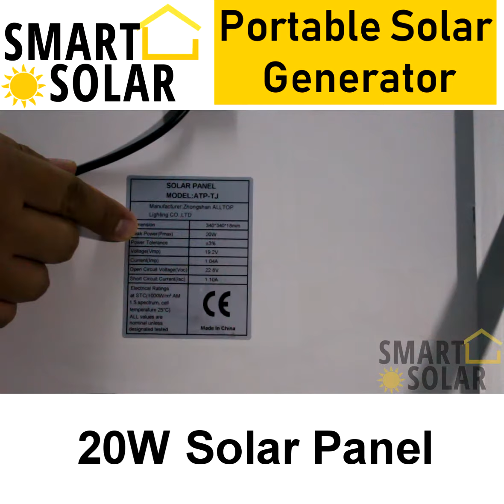Smart Solar Portable Solar Generator 20W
Smart Solar Portable Solar Generator

•20W Solar Panel
• Battery Capacity : 6,000 MAH Lithium Ion Lipo4 12.8V
• W/ Cellphone Charging Outlet
• 2 pcs LED Bulb w/ 12 meter cord
• 8" Clip Fan
• Multi-Gadget Connector

• 1 Year Warranty •